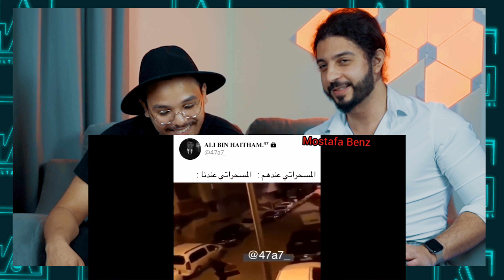ردة فعلي: #5 😂😂ميمز مع مع الإعلامي إبراهيم ملص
ردة فعلي: #5 😂😂ميمز مع الإعلامي إبراهيم ملص

لو عندكم أي فيديوهات تبون تشفون ردة فعلي عليهم لا تنسوا ترسلو لي ياه عالخاص عالانستجرام او تويتر او الفيس بوك♥️🙌🏻 شكرا جزيلا علمشاهدة

سألوني أي سؤال فالتعليقات و بالتأكيد برد عليكم انشاءالله♥️♥️🙌🏻🙌🏻

الكاميرات:

الكاميرا الرئيسية 1 كانون 1DX mark ii:

الكاميرا الرئيسية 2 سوني A7III

أحسن كاميرا استخدمها تحت الموية:

الإكسسوارت حق الكاميرا:

جهاز التحكم في الكامرا عن بعد:

قارئ الكاردCfast:

الماموري كارد حق 1DX mark ii

العدسات:
كانون:
أحسن عدسة فالحياة كانون 70-200mmf2.8 L IS III:

أحسن عدسة للفلوقات:

أحسن عدسة فمجال الفليم يطلع منها وايد:

سوني:
أحسن عدسة فالحياة  70-200mmf2.8:

 أحسن عدسة للفلوقات:

أحسن عدسة برايم 35mm

الإكسسوارت حق العدسات:

ان دي فلتر ما جربته حقي غير بس لو جربتوه عطوني رايكم

الأدابترز حق كل العدسات:

الأجهزة الصوتية:

جهازي المفضل في تسجيل الصوت/و المؤثرات الصوتية:

سماعات رخيصة بس خرافية فالميكس :

لو بتحب تسوي توزيع موسيقي شوف هالجهاز الرهيب و رخيس مقارنة بالخدمات لي بقدمها:

الإضاءة:

أحسن إضاءة في الحياة بأرخص ثمن: